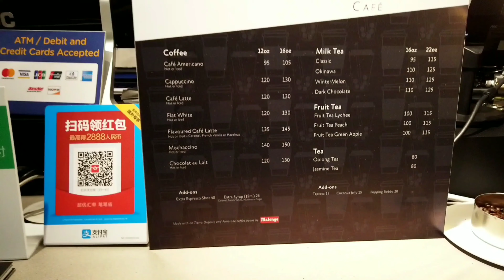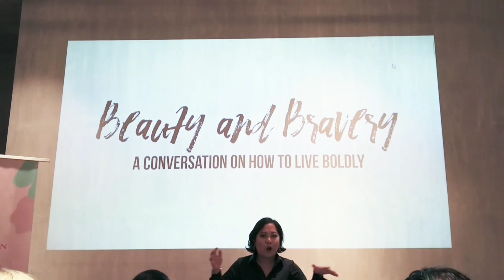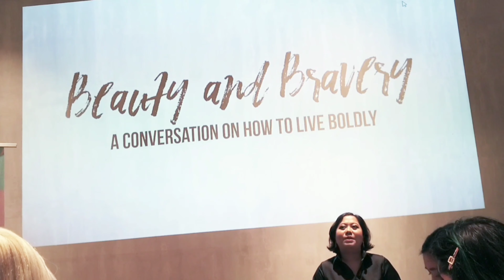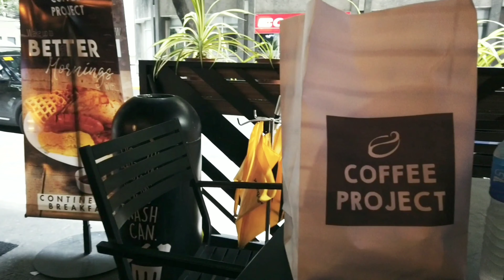Project Vanity x Revlon Beauty & Bravery Event Vlog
I attended the Project Vanity x Revlon Beauty and Bravery talk last Saturday, September 7, 2019. The event was held at Xception in Makati.

It was a fun afternoon spent with amazing women and delicious drinks (coffee for me, but Milk Tea was an option too). Liz shared some great tips on how she overcomes fear as a beauty lover, entrepreneur and all around ladyboss. We also had a discussion after the talk about what our fears are and what we are doing to overcome it and I loved hearing what everyone had to say! It was a great day full of laughter and insight.

Thank you Project Vanity and Revlon for a great event!